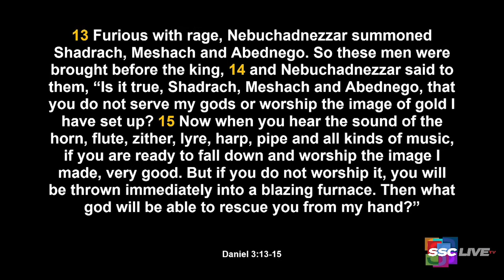Powerful Points to Ponder Revisited: No Success Without A Test - December 15, 2021